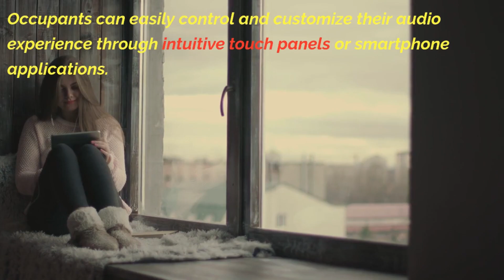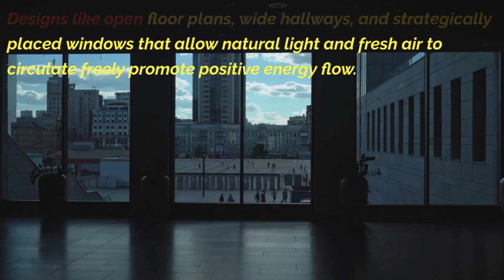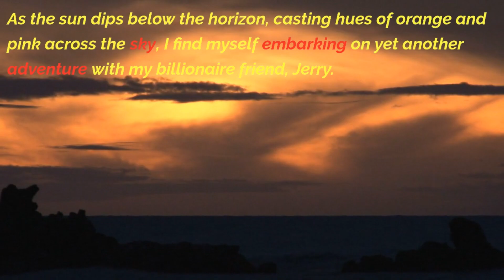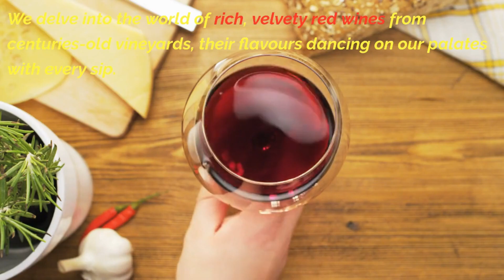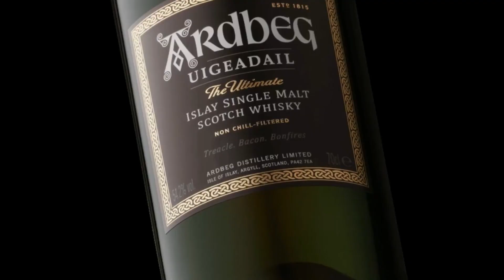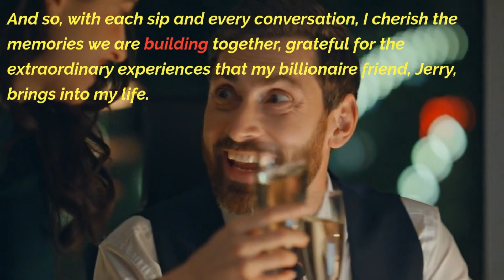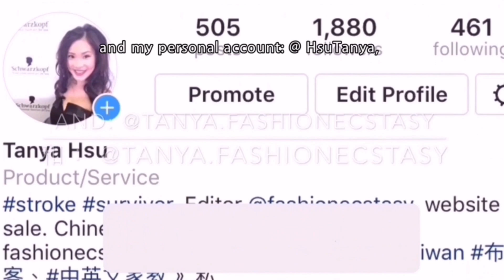Inside a Billionaire's LA Mansion: Opulence, Feng Shui & Exclusive Tastings